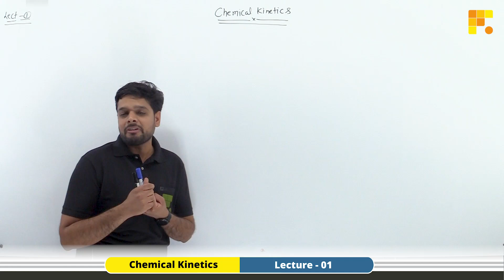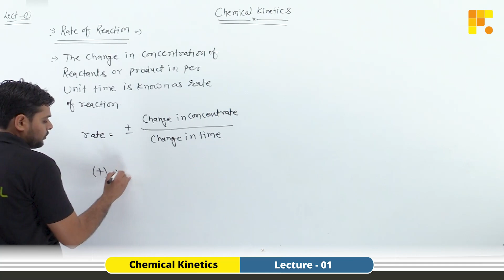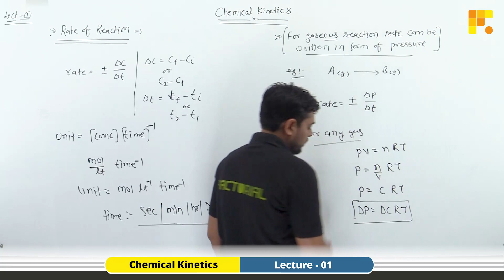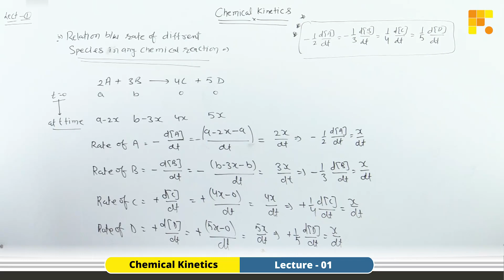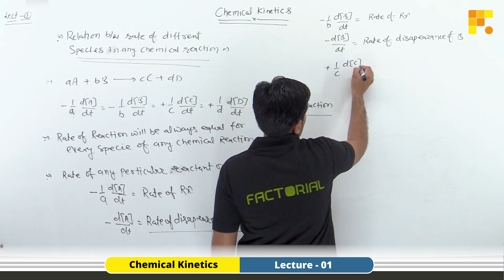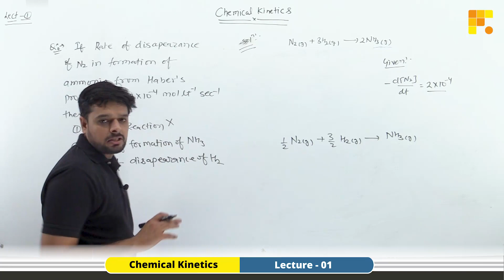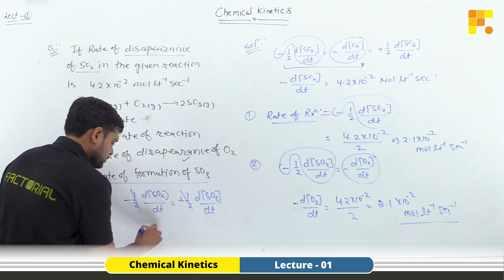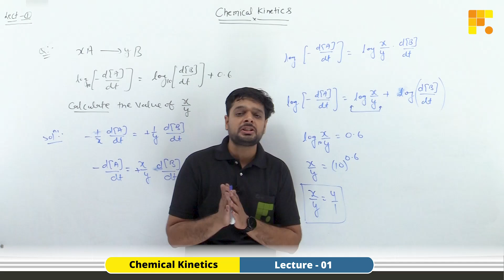Chemistry ll Chemical Kinetics ll Lecture - 01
- Types of reaction on the basis of rate of reaction
- Relation between rate of different species in chemical reaction
- Rate of reaction, rate of disappearance,rate of formation